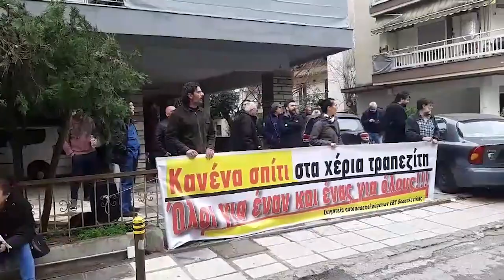Κινητοποίηση για την αποτροπή έξωσης μιας οικογένειας συνταξιούχου